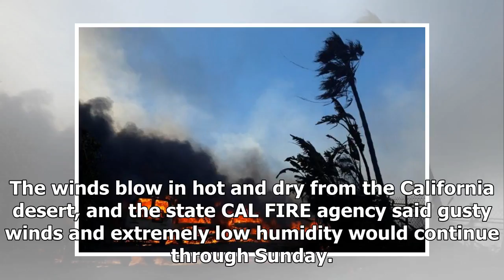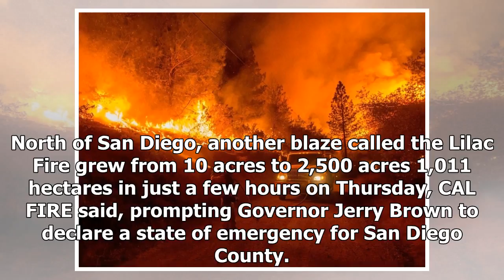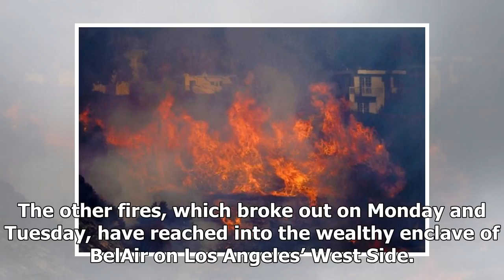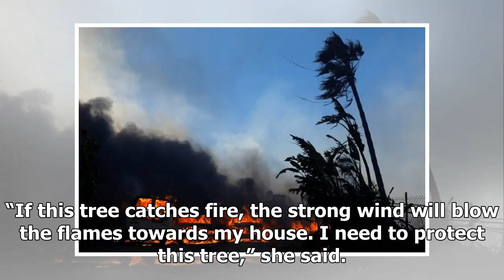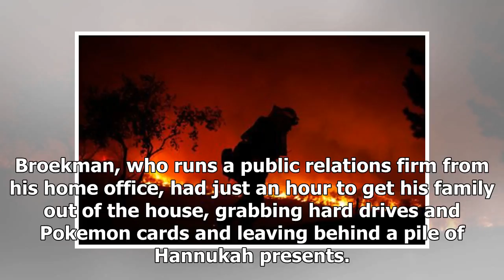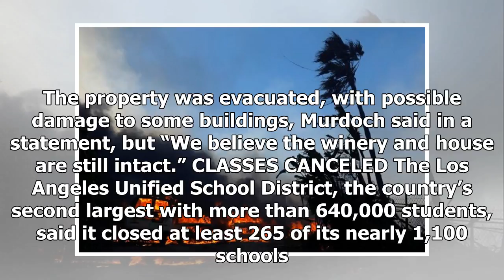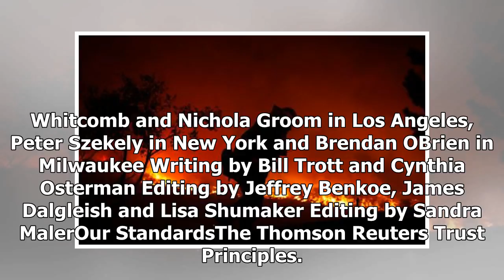Hot News - Get ready to go! southern california residents warning as wildfires rage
Hot News - Hot News - Get ready to go! southern california residents warning as wildfires rage

FARIA BEACHLILAC, Calif. Reuters Fanned by gusting winds, wildfires raged in densely populated Southern California for a fourth day on Thursday, with a new blaze north of San Diego exploding in size in just a few hours and dangerous conditions forecast until Sunday. The blazes destroyed hundreds of houses and forced many Los Angelesarea schools to close. Flames hopscotched over highways and railroad tracks, and residents rushed to evacuate their homes with only minutes’ warning, some leaving beh...